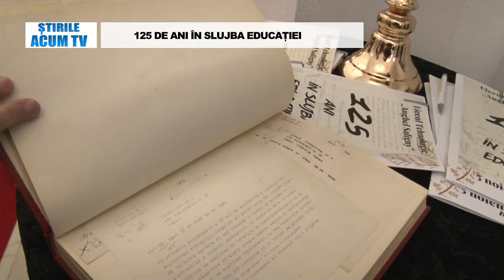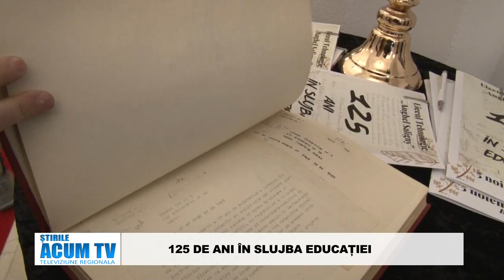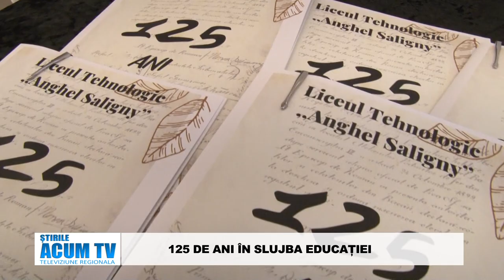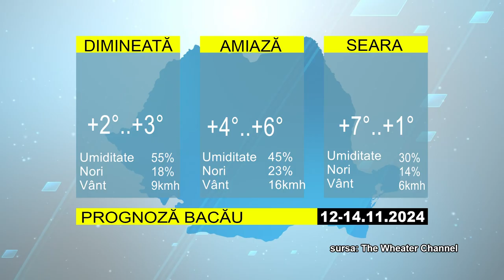STIRILE ACUM TV 12 14 11 2024